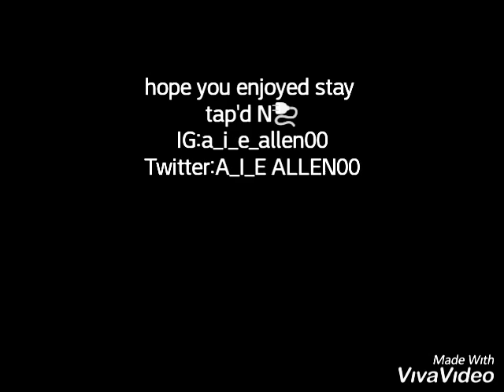A.I.E Allen- The Intro (Sin City Remake)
Hope you guys enjoy "The Intro"🔥🔥the remake to the Sin City, If you haven't heard it yet you dont know what your missing go check it and jam out too either one...leave your opinions in the comments let me know what you think